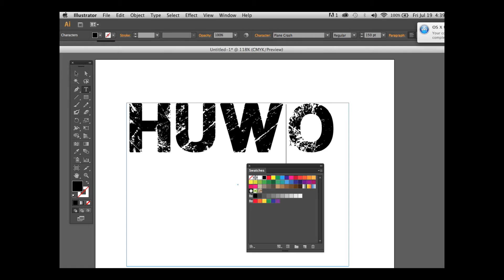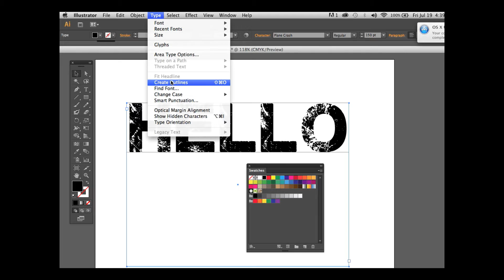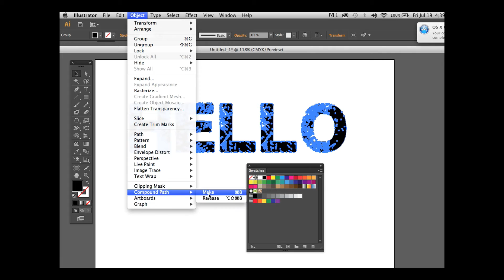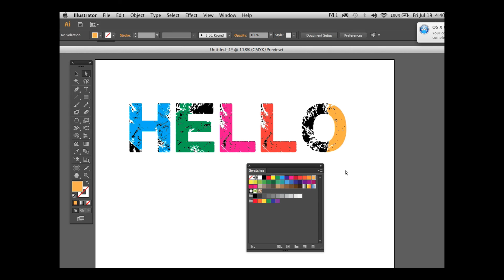Compound Path - Tutorials at: i-adobe.com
How to use the Compound Path, Release option - to color a font like an object using paths in Adobe Illustrator - for beginners - presented by Miriam Selmi Reed / REEDesign.ch. Bilingual instructions in English and German presented by Miriam Selmi Reed / Zweisprachige Anleitung in Englisch und Deutsch. Copyright by Mike Reed & Miriam S. Reed